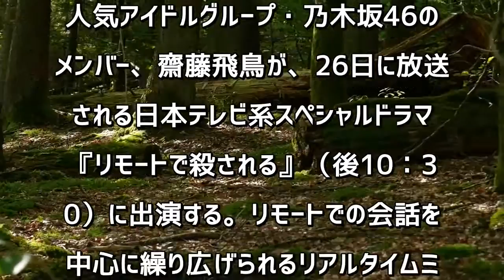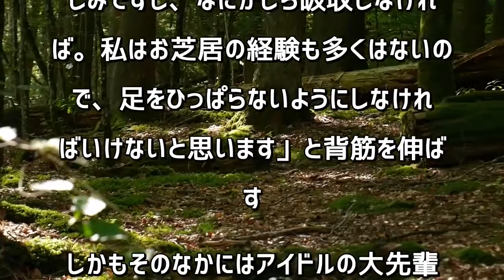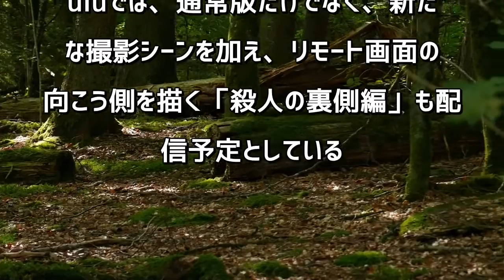齋藤飛鳥、コロナ禍で気付いたメンバーの有り難さ「安心感がめちゃくちゃある」